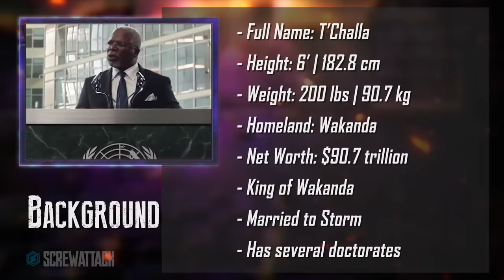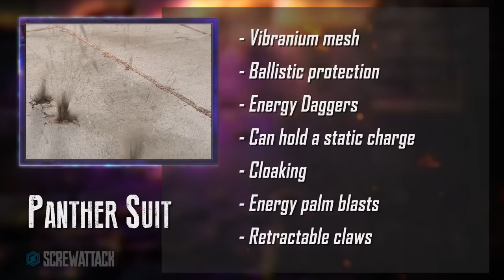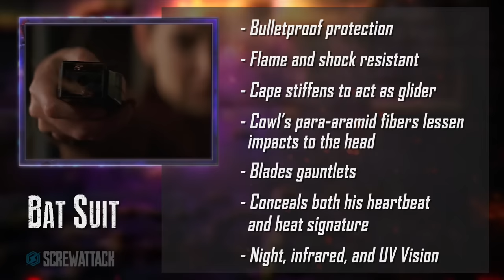Black Panther VS Batman (Marvel VS DC) | DEATH BATTLE!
The King of Wakanda and the Knight of Gotham battle for their lives! Which wealthy, black-clad superhero will land on their feet?

Digging the battle music?

► Credits:
Research Team: Max Baney, Matthew Jones, LousyTactician, Carmelo Sampayo, Liam Swan, Devin Swedenburg
► Sprite credit to Magus and Alucard, the Unlimited Team, and Arkady (with additional credit to Z999, HyperVoiceActing, nicotinefist, and alan joestar)